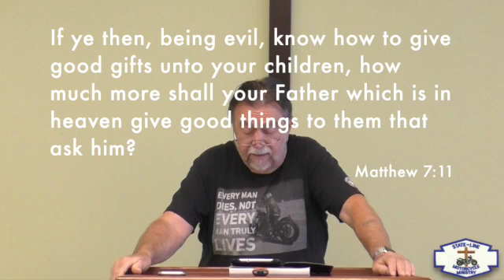Father’s Day 2022 (Proverbs 4:1-9) by Glenn Taylor on 6/19/2022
Everything we read in the Bible shows us that God wants to be our Heavenly Father. He wants to take care of us and supply our needs when we do His will. Shouldn’t we do the same for our children? Ask God for wisdom to apply what we have learned in the Bible. God wants to be your Heavenly Father.